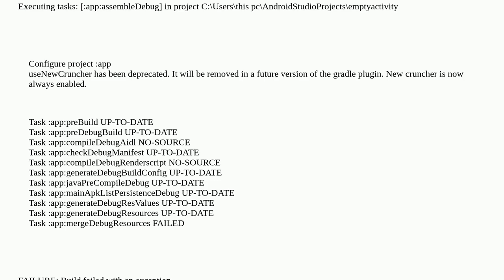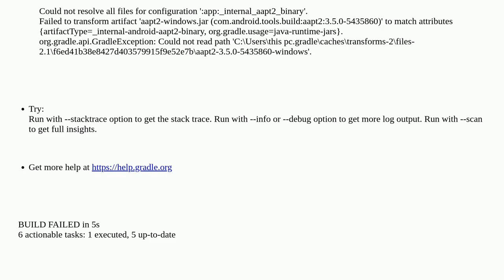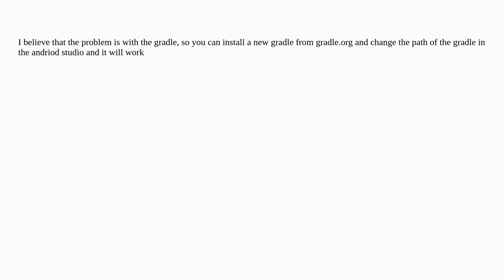android studio keeps showing me an error "app:mergeDebugResources FAILED"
android-studio